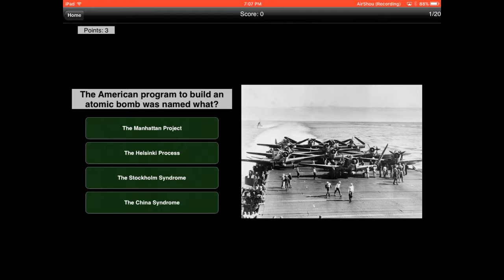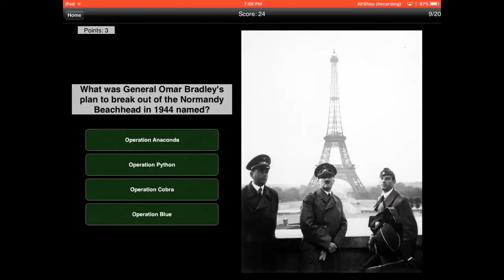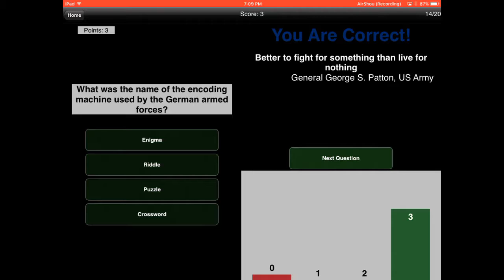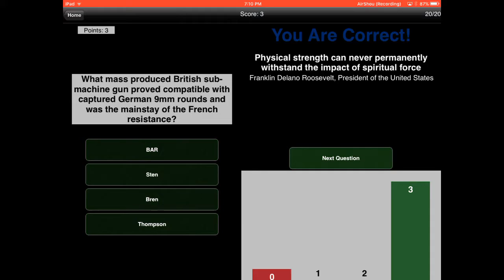Testing my Knowledge 1